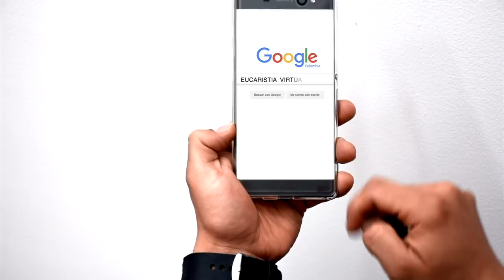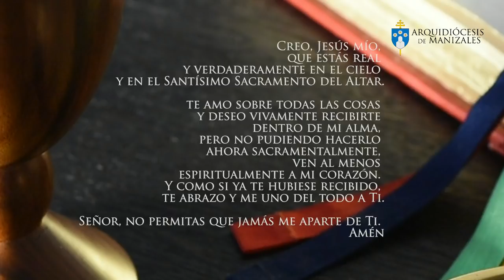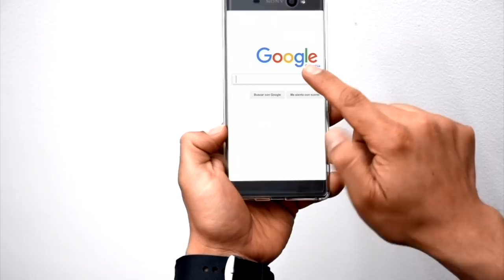Eucaristía Virtual - Evangelio de hoy | Viernes 29 de Marzo | P. Rubén Darío Correa